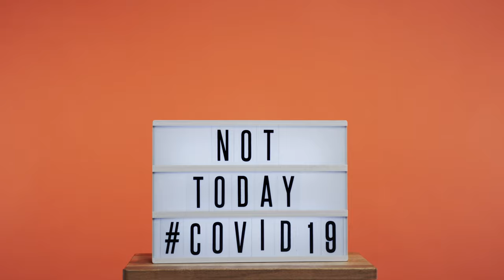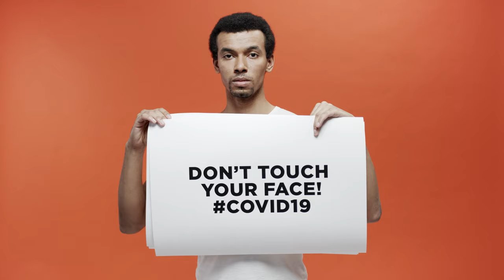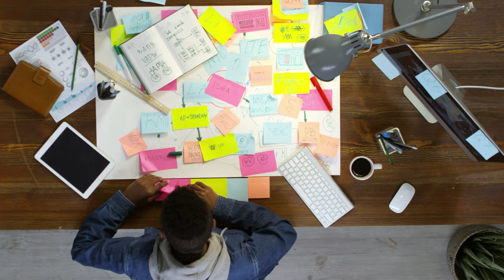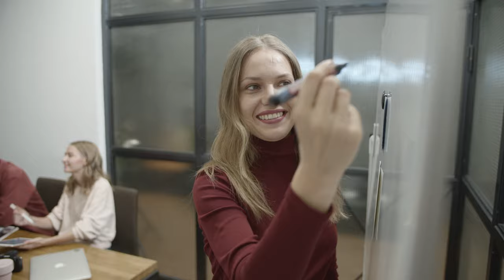1GOAL | Dealing with Challenges in a Time of Crisis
How to move from fragile to agile during the Covid-19 global pandemic.

Directed by Elephants in Main Street International.

High Impact, Innovative Turning Point Events and Solutions.